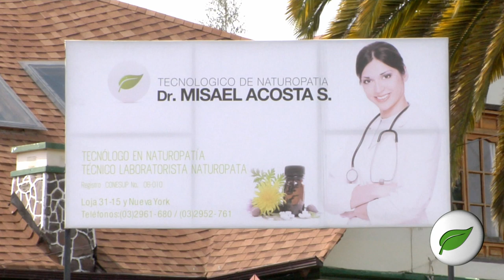Instituto Superior Tecnólogico Dr. Misael Acosta S.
Instituto con más de 15 años de experiencia en la formación de profesionales, en medicina natural y terapías alternativas, con sede en la ciudad de Riobamba, Ecuador
Los Tecnólogos que egresan del instituto, serán capaces de desarrollar competencias a través del estudio de los haceres profesionales o prácticas en los ejes: básico, alimentación, salud, tratamiento naturopático y bioenergético, acorde con las exigencias del entorno cambiante, contribuyendo a la optimización de los recursos naturales y pudiendo desempeñarse en el campo de la medicina natural preventiva y curativa con métodos y técnicas